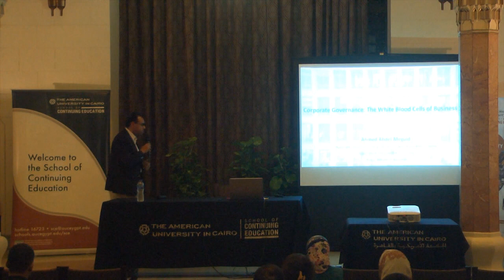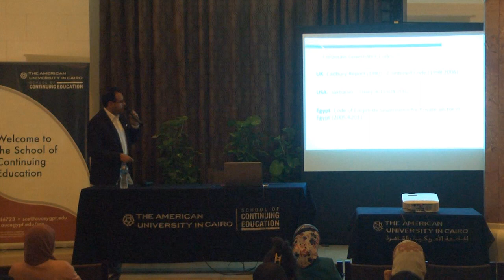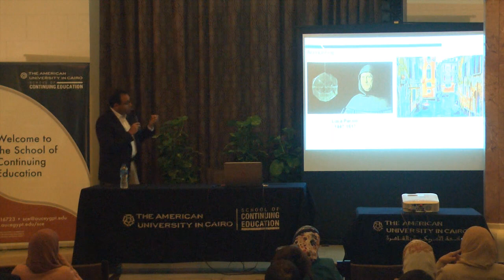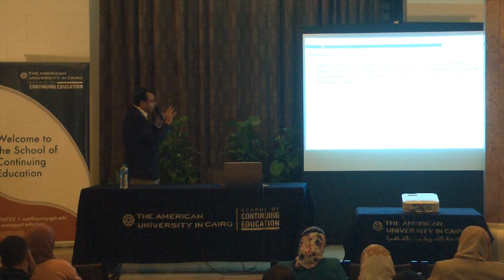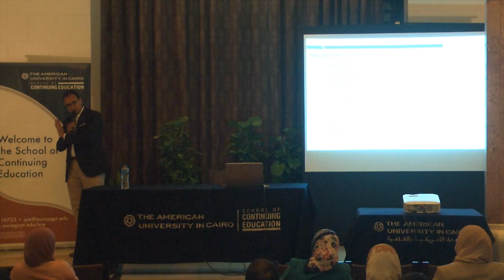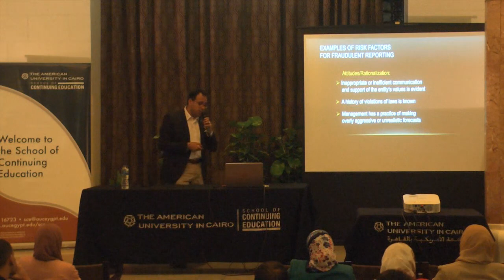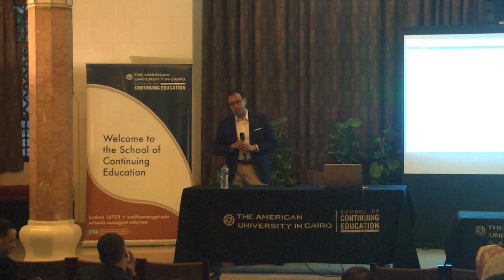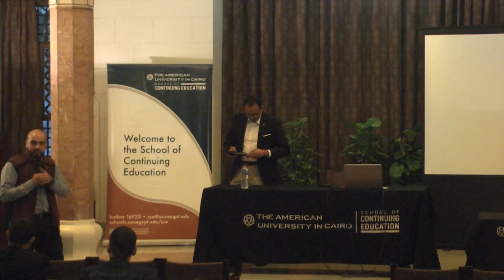SCE Community Lecture 3 by Dr. Ahmed Abdel Meguid - 2018/2019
SCE community lecture Series 3 “ Corporate Governance: The White Blood Cells of Business”

By Dr. Ahmed Abdel-Meguid, PhD
Associate Dean for Undergraduate Studies and Administration
Associate Professor of Accounting